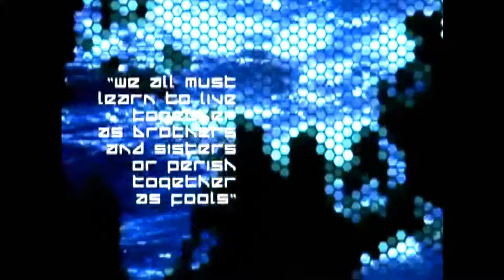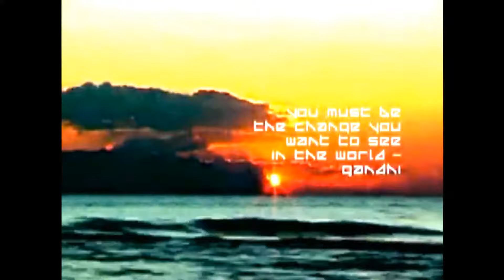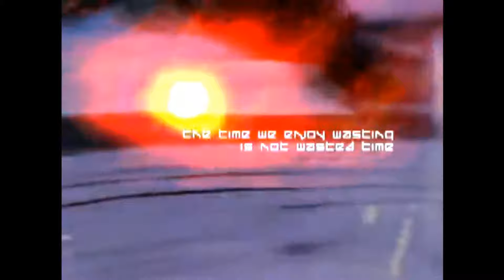Ott Blumenkraft - Smoked Glass & Crome - HD 1080p